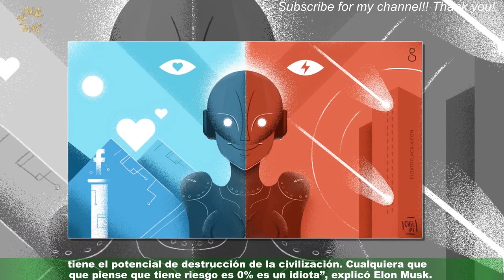Elon Musk insiste en la necesidad de regular la Artificial para evitar la destrucción de la humanid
Elon Musk insiste en la necesidad de regular la  Artificial para evitar la destrucción de la humanidad
Si bien Elon Musk ya había advertido en múltiples ocasiones sobre las consecuencias de esta tecnología,la cual describió como "bastante peligrosa", en una entrevista para el canal Fox News,Ahora afirmó que la Inteligencia Artificial es más peligrosa que un mal diseño en la producción de aeronaves o automóviles,